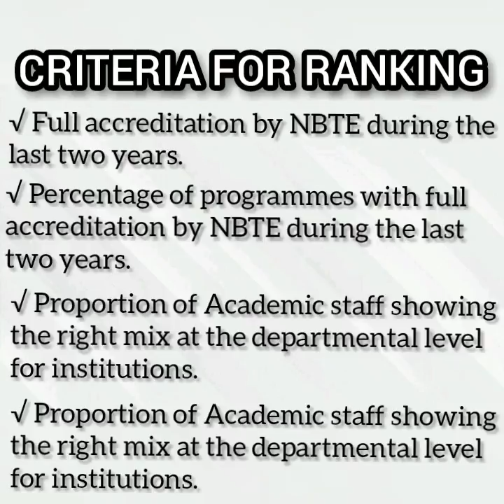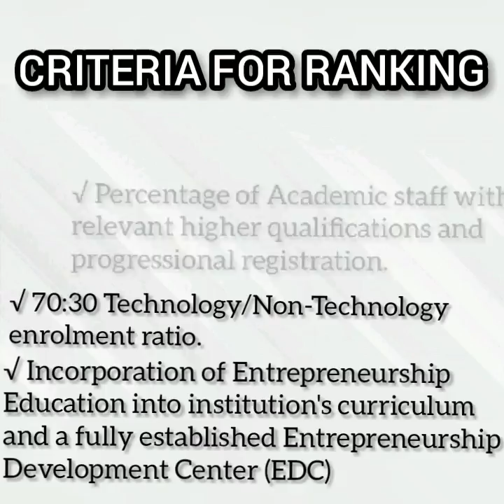Top 10 Best Federal Polytechnics in Nigeria 2021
Ranking of Schools is done periodically by statutory bodies basically to encourage those pioneering the affairs of the schools to sit and compete against other schools thereby providing an enabling and befitting environment for teaching and learning.
The video focuses on the ranking of the Top 10 Best Federal Polytechnics in Nigeria as of the year 2021. According to the National Board of Technical Education (NBTE), a body responsible for adjustment, promotion and curtailing of the affairs of polytechnic education in Nigeria, Federal Polytechnics top the chart when ranked alongside State and Private Polytechnics. This made us to researched and come out with the best of the best among the federal polytechnics in Nigeria.